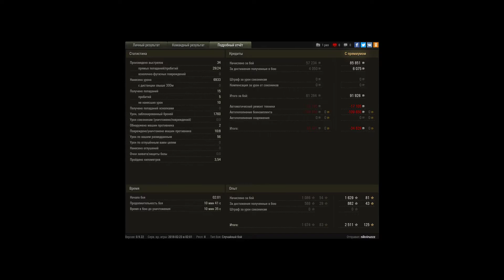Объект 430 Вариант II, Зимний Химмельсдорф, Встре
Игрок: nikviruzzz [GOABS]